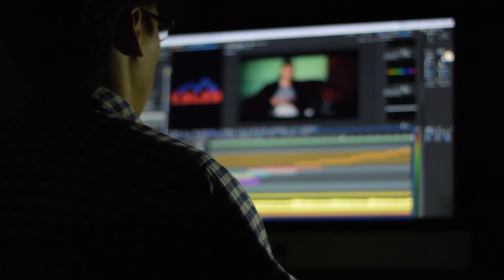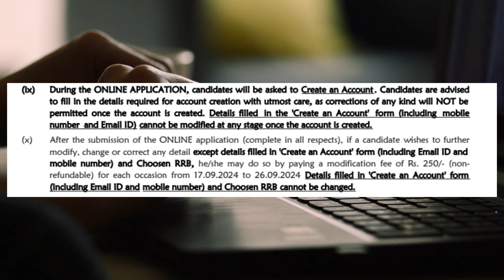How To Do Correction In RRB Application Form || RRB Pharmacist Recruitment 2024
👉This is Akshay dosto is video Me mne apko  RRB Pharmacist exam ki Correction ki process k baare me bataya hain.